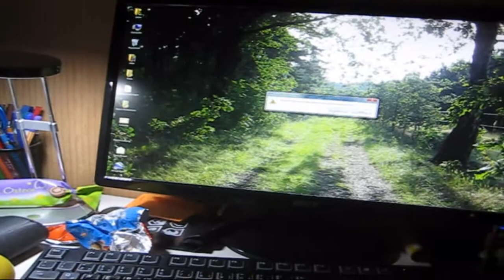Salad turns into a game! *Bild breitgezogen*